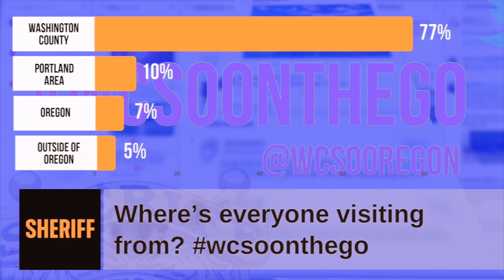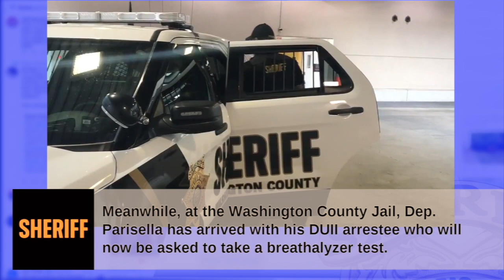July 2019 Tweet Along Highlights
On July 19, 2019, the Washington County Sheriff's Office took its Twitter followers along for a ride with deputies in the jail and out on patrol. In case you missed it, here are a few of the highlights from that night's tweetalong.